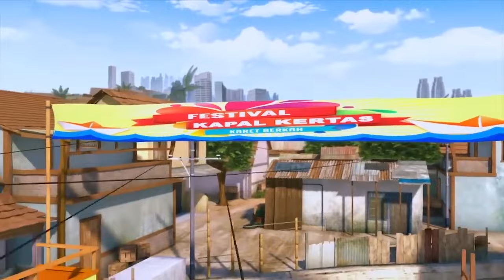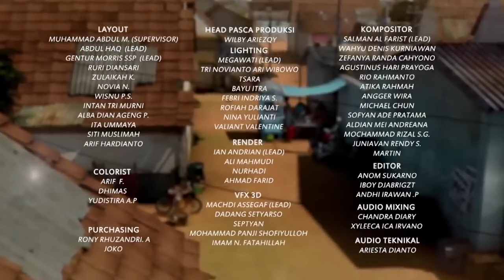Kapal Bang Jarwo Paling Juara - Adit & Sopo Jarwo